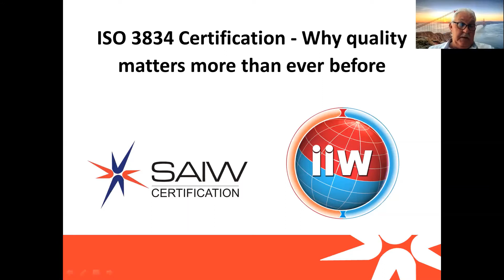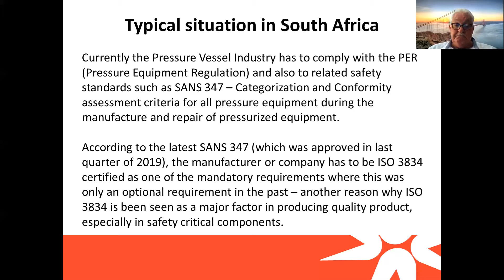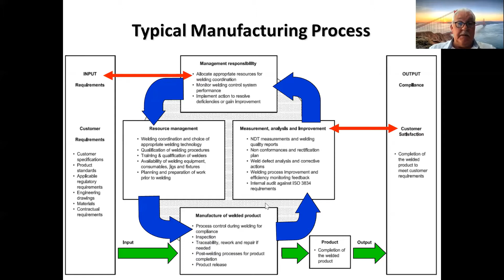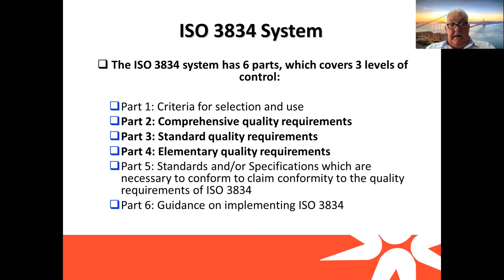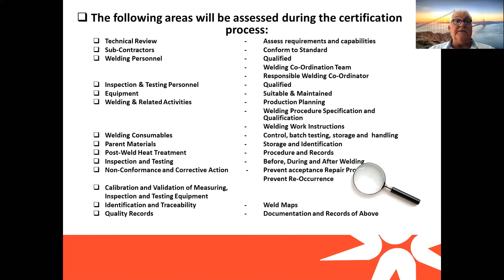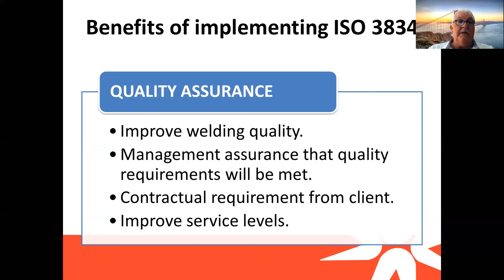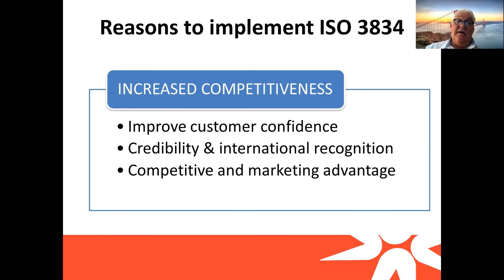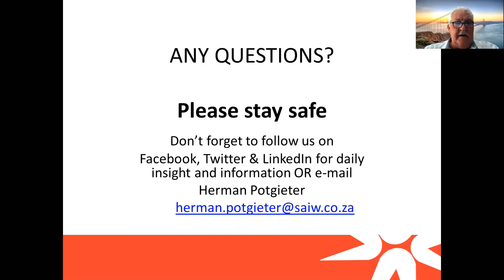ISO 3834 Company Certification